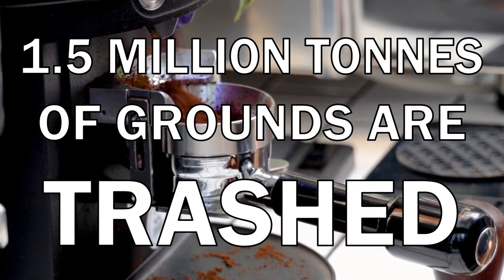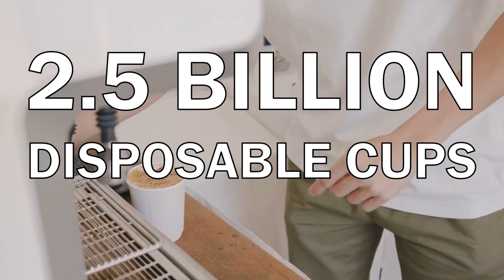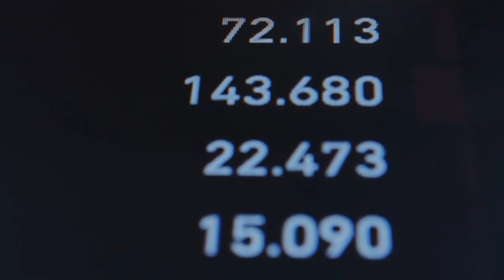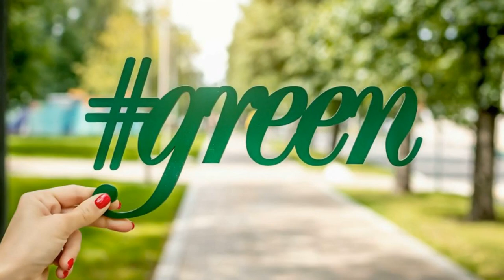Recycling Coffee Pods and Coffee Grounds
This video, explores the innovative ways in which coffee waste, including coffee pods and coffee grounds, can be recycled and repurposed to create eco-friendly solutions. From upcycling coffee grounds into fertilizer and compost, to recycling coffee pods to reduce waste in landfills, there are numerous sustainable practices that can be implemented in your daily coffee routine. Join me on this journey to discover how you can make a positive impact on the environment by turning coffee waste into valuable resources.
Stay tuned for tips, tricks, that will inspire you to rethink the way you dispose of your coffee waste, and learn how you can contribute to a greener, more sustainable future.

Keep watching to learn more about the benefits of recycling coffee waste and how you can play a part in making a difference!

Remember, every little effort counts towards a cleaner, healthier planet.

(you may have to turn off your VPN to get onto podback.org)

Search online for these companies for how to help
Tassimo
Nespresso
Illy
L'or
Starbucks
Keurig

many other coffee companies are helping
use browser search to find them
Search for
coffee ground recycling
or
coffee pod recycling
to find help near you

In the US you can find Pod Recycling with these companies.

or contact
The US recycling system